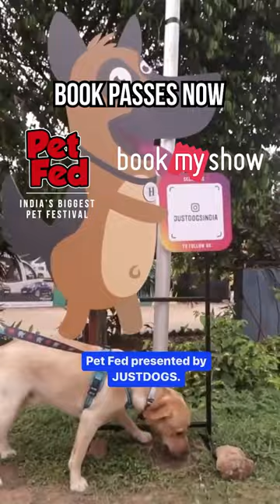Pet Fed Bengaluru 2022 presented by Just Dogs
🥳Can't Keep Calm to announce Just Dogs as our Title sponsor for PetFedBengaluru2022 ! 🤩
What's your plan for the wooful weekend?🐶

19th & 20th November | 11am to 9pm | Jayamahal Palace Bangalore